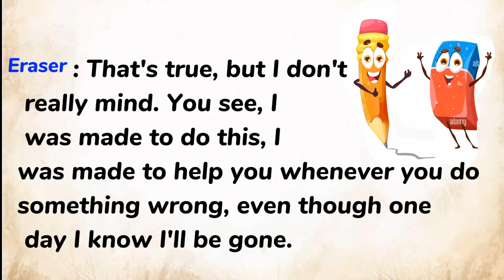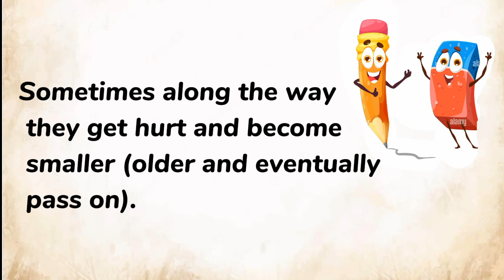Improve your English easily | through stories | pencil and Eraser story.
english englishspeakingpractice englishspeaking englishgrammar englishstream englishvocabulary englishsongs englishnews englishstory englishstorytelling englishstoryreading Pencil: I'm sorry.
Eraser: For what?
Pencil: I'm sorry, you get hurt because of me. Whenever I make a mistake, you're always there to erase it.
But as you make my mistakes vanish, you lose a part of yourself and get smaller and smaller each time.
Eraser: That's true, but I don't really mind.
You see, I was made to do this, I was made to help you whenever you do something wrong, even though one day I know I'll be gone.
I'm actually happy with my job.
So please, stop worrying, I will not be happy if see you sad. Reflection:
"Our Parents are just like the eraser, and we are the pencil. They're always there for their children, cleaning up their mistakes. Sometimes along the way they get hurt and become smaller (older and eventually pass on).

Moral:
Please do take care of your Parents, treat them with kindness and most importantly love them.for charcoal pencil. 4.8/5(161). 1K Sold. Rs.149. Rs. 199.

What is pencil and eraser?

Is an eraser part of a pencil?

Why is it called eraser?

What are the 5 types of eraser?

Pencil Eraser - Buy Online at Best Price in Pakistan - CopyPencil.pk

copypencil.pk › collections › school-sup...

Answer: Kneadable Art Erasers or Grey Erasers are used for correcting charcoal, pencil and pastel work. They are easily kneadable and absorbent and leave no ...

Pencil and eraser story

Pencil and eraser uses

Pencil and eraser price in pakistan

Pencil and eraser price

Pencil and eraser pakistan

Pencil and eraser online

Pencil Eraser - Amazon.com

Sukh Cap Erasers for Pencils Pulk - Pencil Top Erasers 120 Pack Pencil Cap Erasers Toppers for Kids Latex Free Assorted Colors School Erasers Caps for Teachers ...

Find & Download Free Graphic Resources for Pencil Eraser. 90000+ Vectors, Stock Photos & PSD files. ✓ Free for commercial use ✓ High Quality Images.

Erasers - Faber-Castell

Perfection 7058 B eraser pencil. Bestseller. Faber-Castell - Dust-free eraser ... Grip 2001 eraser cap eraser. 2x grey, red or grey, blue. Faber-Castell - Sleeve ...

Rubbers / kneaded erasers / rubbers / eraser pencils - Faber-Castell

Soft erasers are ideal for removing strokes that go no deeper than the surface of the paper (pencil strokes, shadings in coloured pencil). Hard erasers are used ...

Everything you need to know about the pencil eraser

29-Apr-2022 · Erasers are a useful stationary tool used to remove pencil marks from paper. They usually have a rubbery texture, sometimes with a grainy outer ...

Eraser - Wikipedia

An eraser is an article of stationery that is used for removing marks from paper or skin (e.g. parchment or vellum). Erasers have a rubbery consistency and ...

Pencil eraser - Definition, Meaning & Synonyms - Vocabulary.com

an eraser made of rubber (or of a synthetic material with properties similar to rubber); commonly mounted at one end of a pencil.

More searches

Pencil Eraser Rubber

Blackwing Replacem...

Prismacolor Kneaded...

Ticondero... Erasers P...

Faber-Cas... Perfection...

More results

Pencil Eraser Rubber

Pencil Erasers Amazon

Cute Erasers

Best pencil and eraser

Pencil and eraser drawing

Eraser Pen price in Pakistan

Kneaded Eraser price in pakistan

Pencil Eraser Sharpener

Mechanical eraser price in Pakistan

Ball pen eraser

Face Eraser price in Pakistan